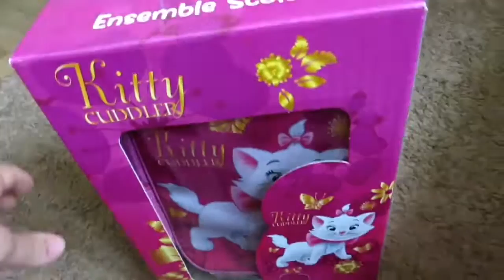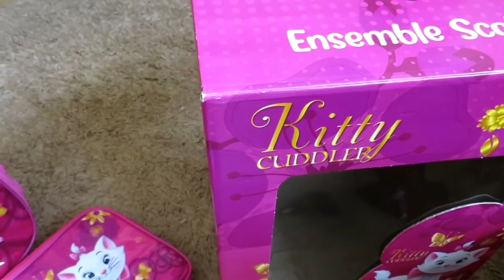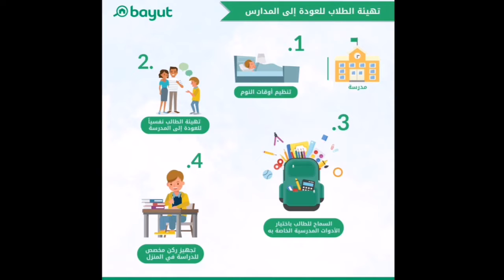كيفَاش نْوَجْدُوا أوْلاَدْنا نفْسيّاً وَصحِّياً للرُّجوع للمدْرسَة👩‍🎓👨‍🎓(2023/2022 )+مُشتَريَات